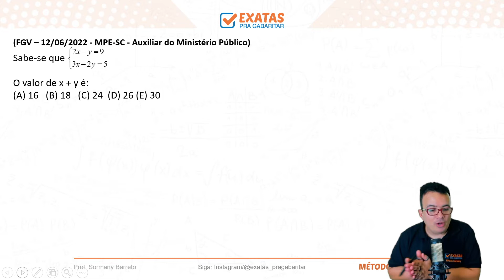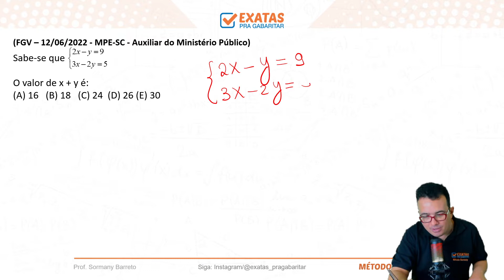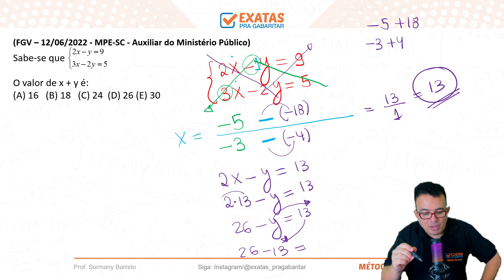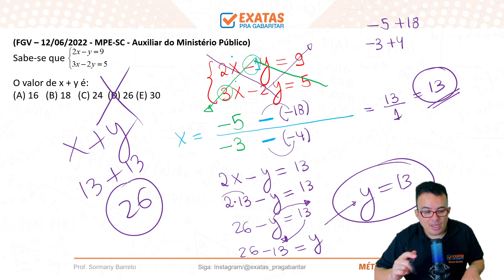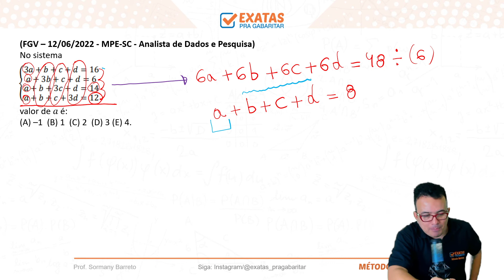RECEITA FEDERAL | 08 DICAS & QUESTÕES - MATEMÁTICA